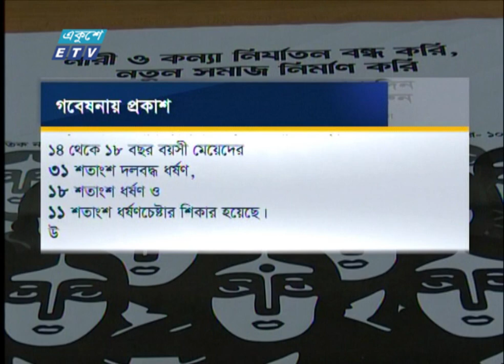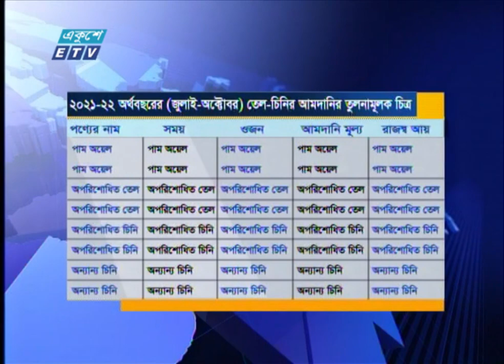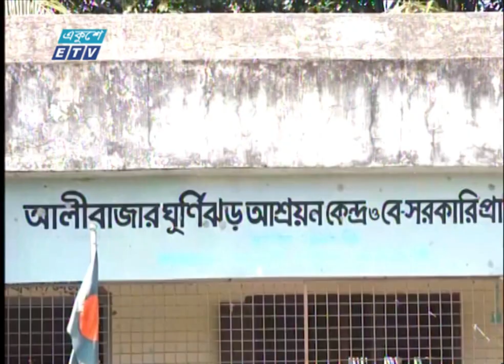09 AM News || সকাল ০৯টার সংবাদ || 25 November 2022 || ETV News